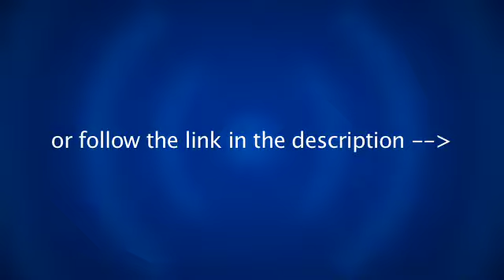MasaVox - Lesson 6 - Blip.tv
Hey guys! Lesson 6 of MasaVox is on blip right now!
Here's a quick clip from the latest lesson to give you a feel for it.
In the final lesson, I will show the best places to get started in voice acting and introduce you to the art of demo reels.

I hope you have enjoyed this series. ^^